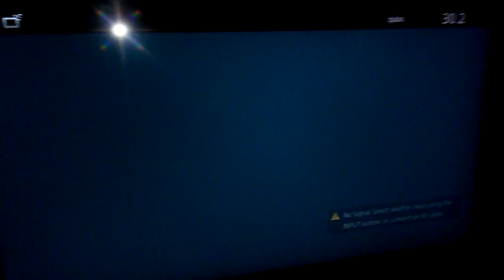Rorring a rock a pyramid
Thoe and talk about veggie game by that cheating soupa try to get the stone by cheating and nena and are playing and alex and try to get the green stone